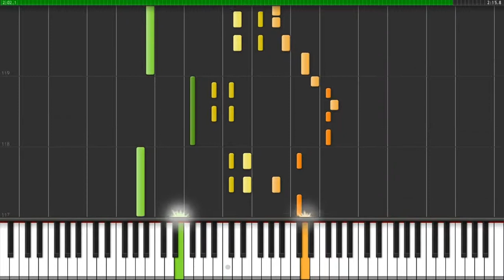How to Play - We wish you a merry christmas